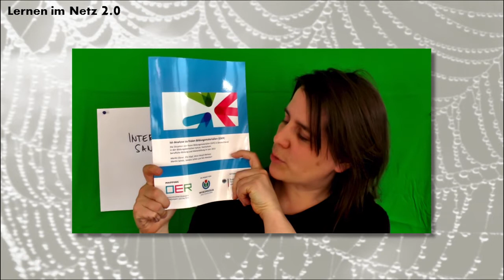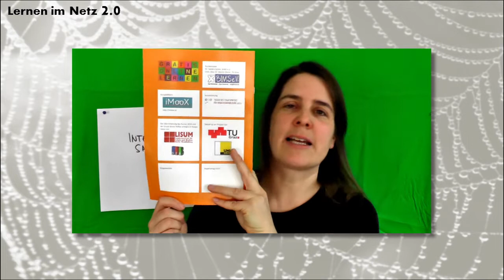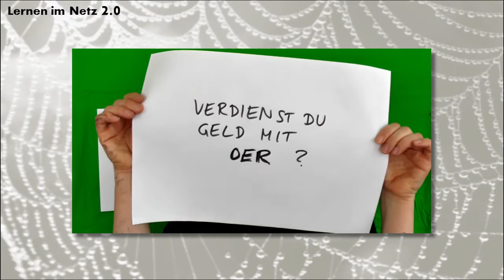[Lernen im Netz 2.0] 04 Open Educational Resources in der Praxis